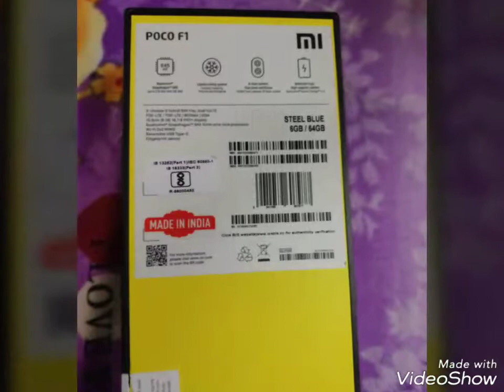POCO F1 Camera Sample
POCO F1 Camera Sample POCO, F1, Camera Sample, Camera Image's, Tech beer